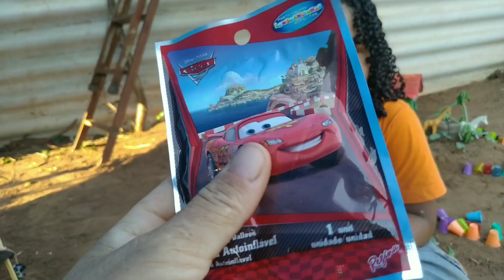FAZENDINHA DE BRINQUEDO, ESTÁBULOS DOS CAVALOS, CAMINHÃO DE BOI, ANIMAIS DA FAZENDA | ALEXANDRE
O CAMINHÃO CAÇAMBA ESTAVA LEVANDO UMA AS BAÍA PARA OS CAVALOS DA FAZENDINHA DE BRINQUEDO DO ALEXANDRE! OS CAVALOS CHEGAM ATÉ O ESTÁBULO  ELES SE SURPREENDEM COM TAL BELEZA, A MAMÃE E O ALEXANDRE DECIDIRÃO QUEM VAI MORAR NA CASA BAÍA, UMA BRINCADEIRA MUITO DIVERTIDA E EMOCIONANTE, ASSISTAM DEPOIS DEIXE SEU LIKE OBRIGADO A TODOS OS AMIGOS E AMIGUINHOS DO CANAL ALEXANDRE E BRINCADEIRAS A MAIS BEIJOS! FIQUEM COM DEUS

A MELHOR BRINCADEIRA É AQUELA QUE POSSAMOS DAR VIDA A CADA PERSONAGENS QUE EXISTE NA NOSSA IMAGINAÇÃO
OS PERSONAGENS PINTAINHOS PIO E O PINTINHO AMARE-LINHO SÃO DE ESTIMAÇÃO DO ALEXANDRE ELES FICAM A VONTADE SOLTOS PELA TERRA EM MOMENTO NENHUM SÃO FORÇADOS A PARTICIPAR DE ALGO ELES SÃO REALMENTE FOFOS

SIGA @alexandrebrincadeiras mo instagram e facebook

Mais vídeos brincando com Alexandre

PARA CARTAS OU MIMOS!
Matão SÃO PAULO